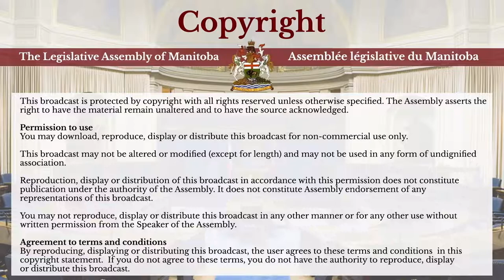Standing Committee on AGRICULTURE AND FOOD - October 5, 2022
MATTERS UNDER CONSIDERATION:

Bill 22
The Environment Amendment Act
(Pesticide Restrictions)